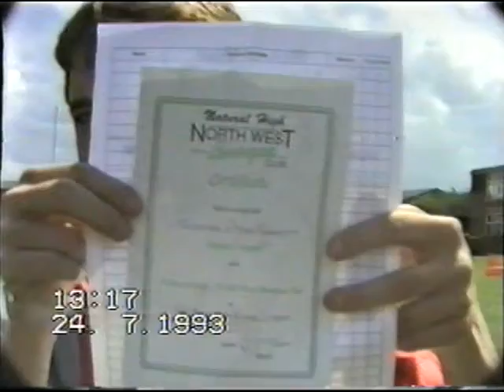Bungee Jump At St Eds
I reuploaded this as youtube fucked the last one with there 'auto shake fix' thing,making it unwatchable,pricks.